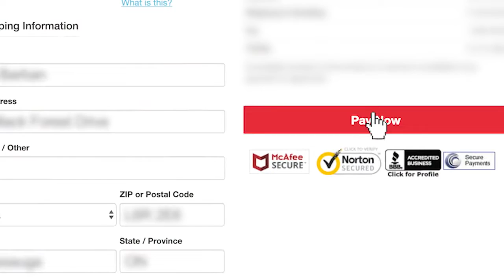Java Burn Review 2023- ⚠️ Does Java Burn Really Work?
The world’s first and only 100% safe and natural proprietary, patent-pending formula, that when combined with coffee, can increase both the speed and efficiency of metabolism.

As myself, my team, my entire family…

And tens of thousands of everyday women and men can attest…

Electrifying your metabolism…

Torching off fat from your problem areas…

Enjoying incredible all-day-energy…

Reducing hunger...

And improving your health…

Could not be any simpler, easier or more automatic…

Just enjoy your morning coffee with an instantly dissolvable, tasteless packet of Java Burn…

And let the revolutionary science of Nutritional Synergy do the rest.

That’s really all there is to it...

Only Java Burn allows you to know what it feels like to have both parts of your metabolism working in overdrive for you instead of against you…

To have your fat-burning furnace burning hotter than ever before...

And to have more fat and calories being shuttled into it to be burned…

An unbelievable position to be in...

Java Burn is 100% all natural...

Vegetarian...

Non-GMO...

Gluten free...

It has no added fillers, preservatives, artificial colors or stimulants of any kind.

And it is proven to be 100% completely safe...and has zero side effects.

Every packet of Java Burn is manufactured right here in the USA in our state of the art FDA approved and GMP (good manufacturing practices) certified facility under the most sterile, strict and precise standards.

Plus, we also pay to have every single batch tested by 3rd party labs, to ensure the formula in every packet meets our industry-leading standards for the highest-quality, purity and potency available.

Java Burn totally tasteless and dissolves instantly into your coffee…

And it works just as well regardless of what kind of coffee you drink or what you like to put in it...

Right now, today, you can get a 30-day supply of Java Burn for a simple, one-time fee of just $49…
Yes just $49!
Yet, before you order, know that research shows it’s best to take a packet of Java Burn with your morning coffee for at least 90 - 180 days to experience optimal results.

The science is clear - the longer and more consistently you take Java Burn, the more you will benefit.

So, to make sure you experience the most impactful, life-changing results possible…

I’m going to provide you with a special opportunity to secure 180 days worth of Java Burn, or 90 days worth today at astounding, one-time discounts...

Which will save you significantly more money on top of today’s already special low pricing.

That said, I’m only able to guarantee this special pricing for today or until our limited inventory runs out...

The attractiveness of these special buy more and save more packages is causing us to sell out of our current stock way faster than anyone could have ever anticipated…